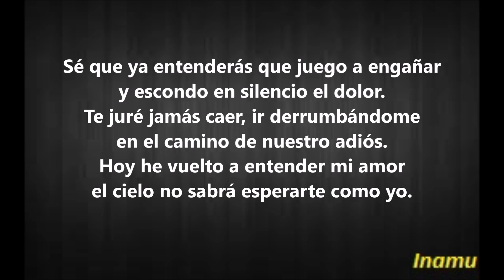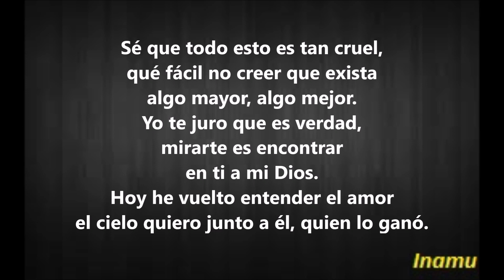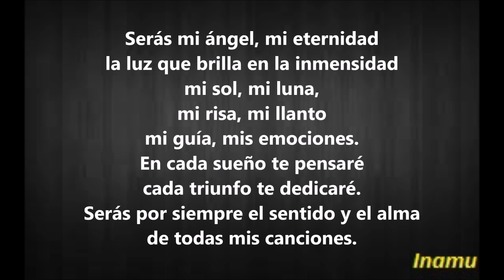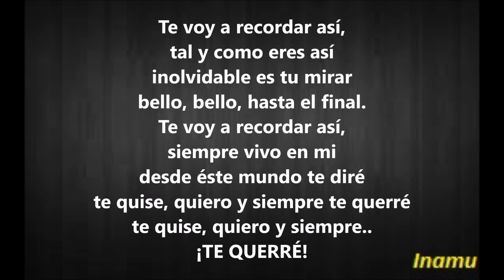Te Voy A Recordar Así - Pastora Soler (con letra)